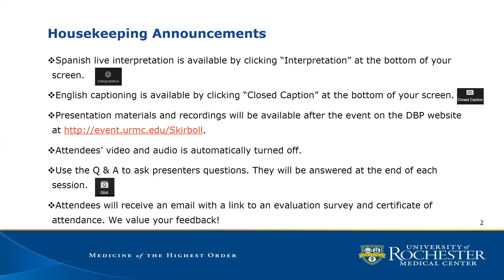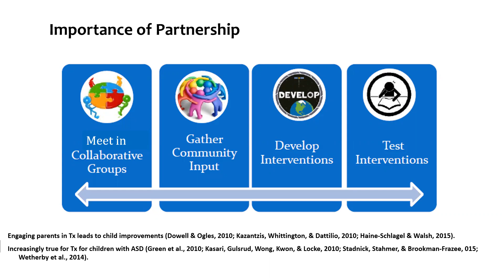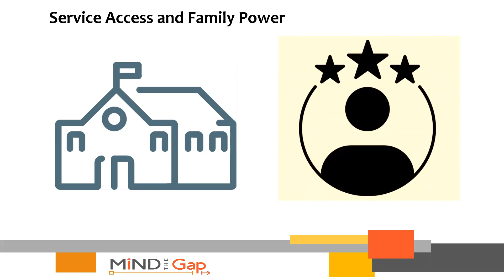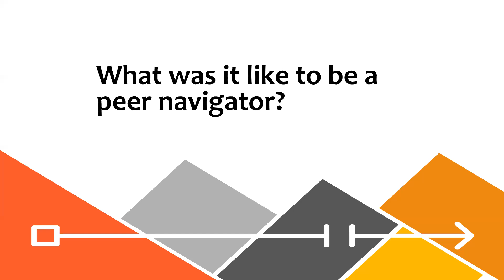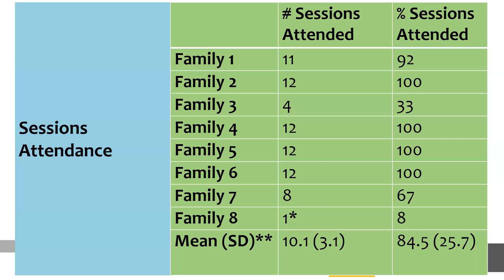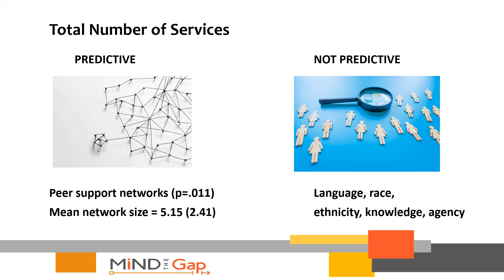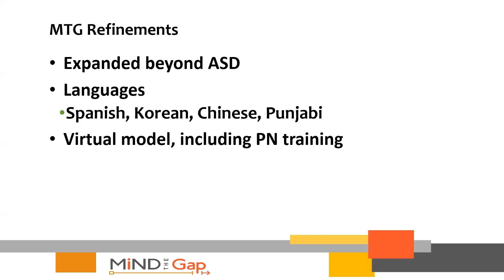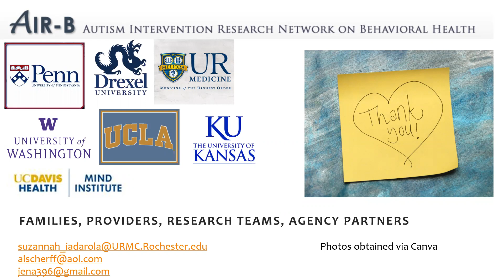Mind the Gap: A Caregiver-Focused Program to Help Families Navigate a New Diagnosis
Presentation by Suzannah Iadarola, PhD, BCBA-D, Ann Scherff, M.S., and Jeannine Garfield at Skirboll Family Autism Conference 2021.